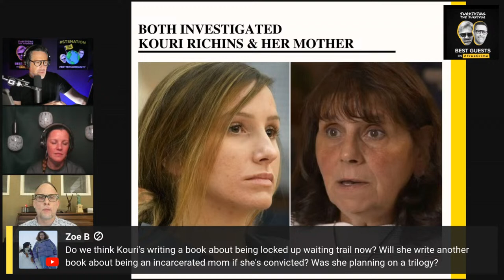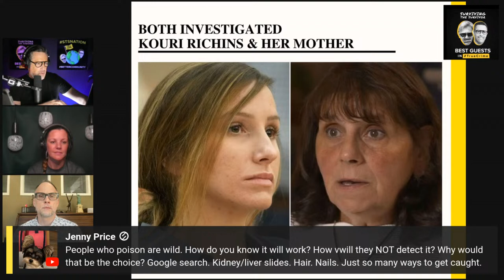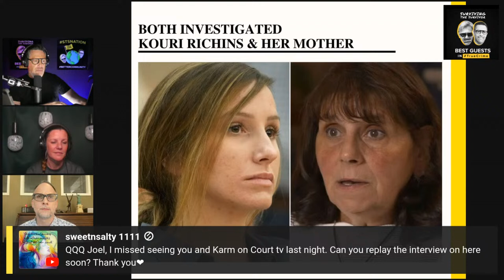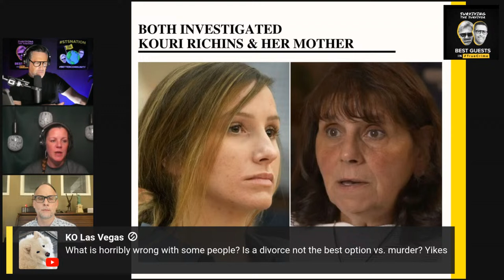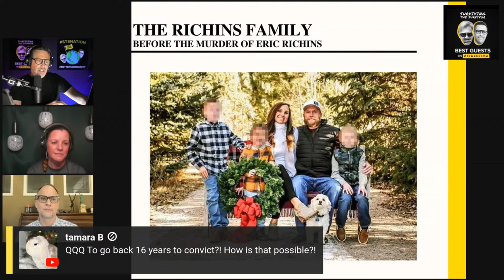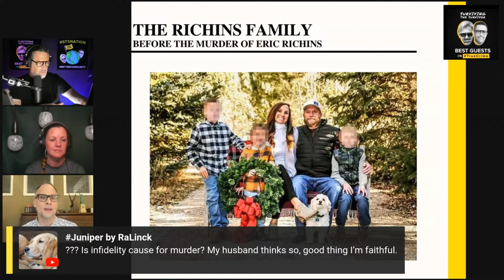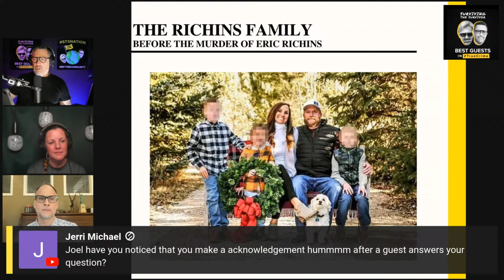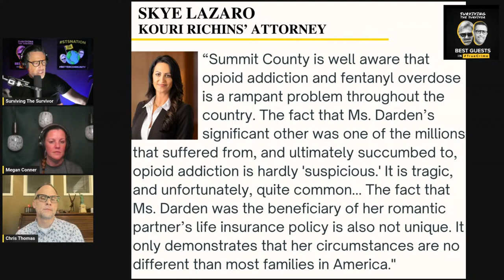Surviving The Survivor!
Discussing Kouri Richins ties to Lori Vallow Daybell

The content presented on @Third_Verse ("Channel") is based solely on the personal experiences and opinions of the creator. It is intended for informational and entertainment purposes only and should not be construed as professional advice. The creator is not a licensed professional in any field and therefore the content should not be considered as authoritative guidance. Viewers are encouraged to conduct their own research and consult with qualified professionals before making any decisions based on the information provided on this Channel.

The views expressed on this Channel are subjective and should not be taken as evidence or factual statements. While efforts are made to ensure the accuracy and reliability of the information presented, no guarantee is made regarding its completeness or suitability for any particular purpose. By accessing and using this Channel, viewers agree to waive any claims against the creator arising from reliance on the content provided herein.